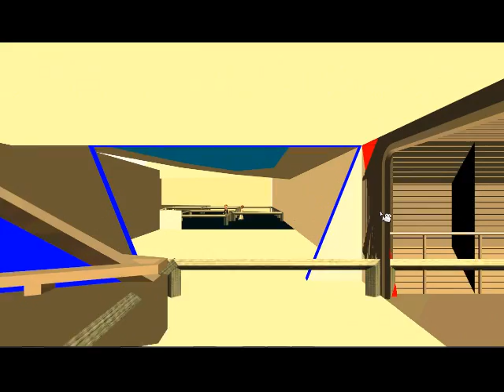RCT3-Space Mountian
This is the ride that the preview was showing hope that you like it this park will be up for download